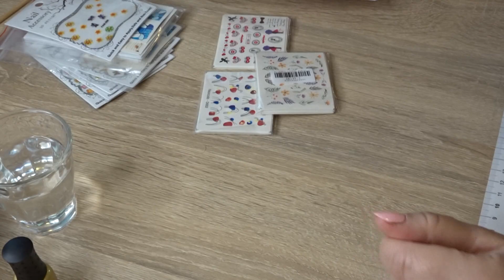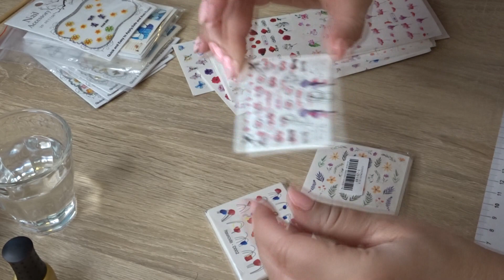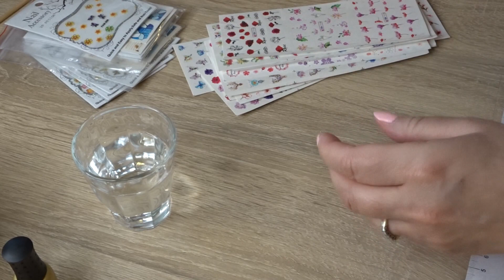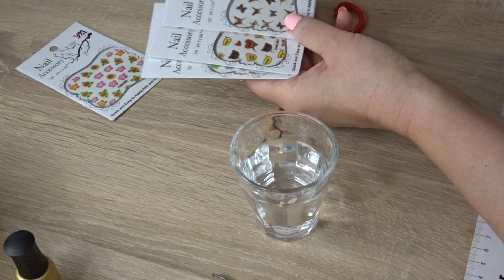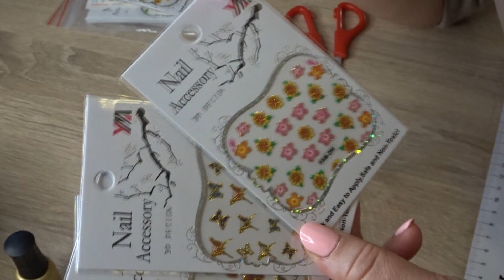Wodne naklejki na paznokcie. Czy to naprawdę działa?